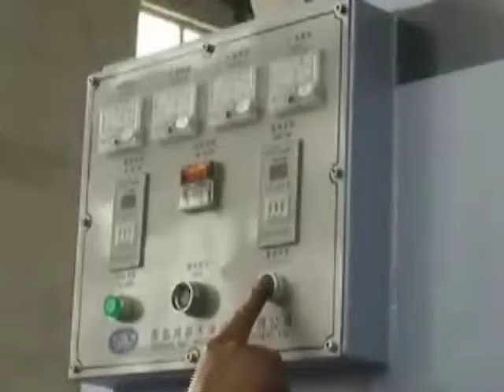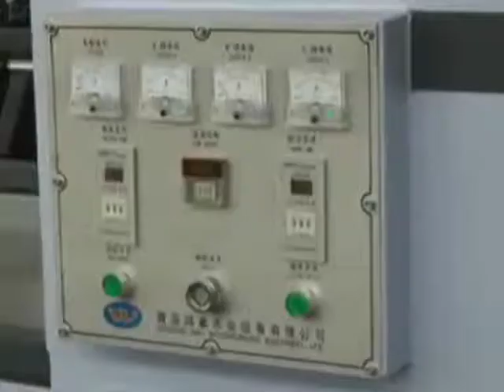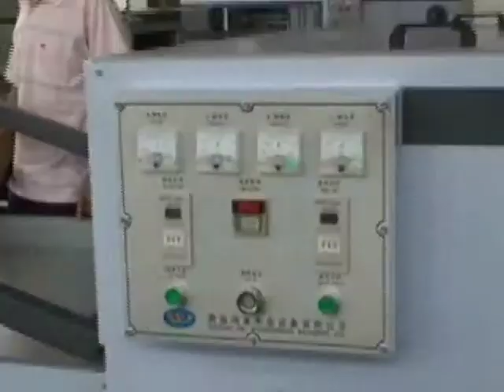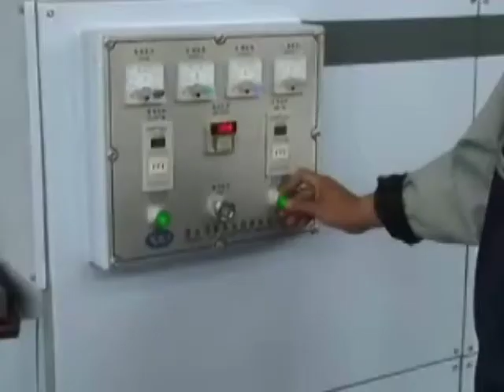FM2500A 1 vacuum membrane press machine